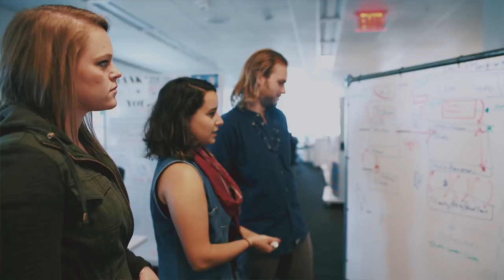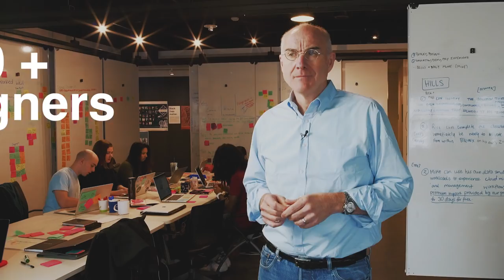#20: Slack Head of Comms Design, Kristy Tillman, on breaking through molds and improving diversity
Kristy Tillman is the Head of Communication Design at Slack. In this episode, she talks about what it’s like building a team from scratch and how brand and communication design plays a role in an organization. She also explains why diversity is less about numbers and more about having the right perspectives present.

IBM – IBM's mission is simple: put the user at the center of our products. If you are a passionate problem-solver, able to empathize with users and turn that empathy into design insight, we want you to join us in creating exceptional experiences that span our vast product portfolio.

Learn about the team!

InVision – InVision is the world's leading product design platform, powering the future of digital product design through our deep understanding of the dynamics of collaboration. Teams that build digital products are at a serious advantage when they use InVision's suite of prototyping tools. They're a great way of getting everyone on board.

Searle Video – Searle Video is a creative studio based out of Portland, Oregon. They've helped the creative community tell stories for over 10 years. They've done advertisements, behind the scenes stories, and documentaries for companies like Slack, Intel, Adobe, Google and the XOXO festival.